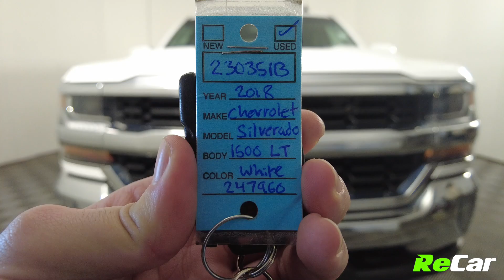2018 CHEVROLET SILVERADO 1500 LT 4X4 - 230351B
2018 CHEVROLET SILVERADO 1500 LT 4X4 WITH 5.3L V8, CREW CAB, HEATED SEATS, AND APPLE CARPLAY!

5.3L 8-Cylinder Engine, 6 Speed Automatic Transmission, Crew Cab, Alloy Wheels, Backup Camera, Running Boards, Power Heated Seats, Dual Climate Control, Touchscreen Multimedia Center with Apple Carplay/ Android Auto Integration, AM/FM Radio, MP3 Player, Bluetooth Connectivity, Steering Wheel Controls, Cruise Control, Power Locks, Power Windows, Power Mirrors, Keyless Entry, Factory Remote Start, and Much More!

This Silverado 1500 LT 4X4 is loaded with tons of amazing features and is ready for its new owner! PLUS it comes backed by ReCar Certification!